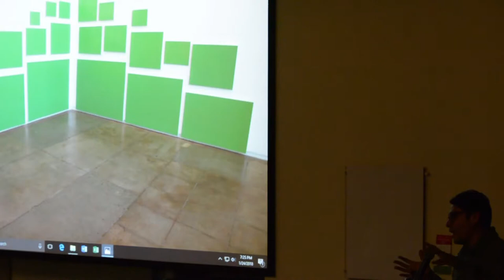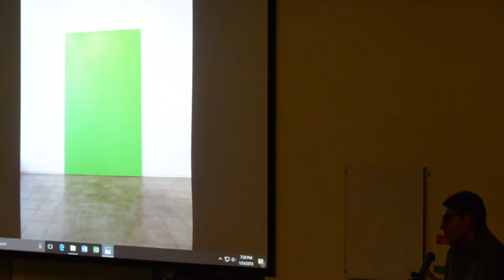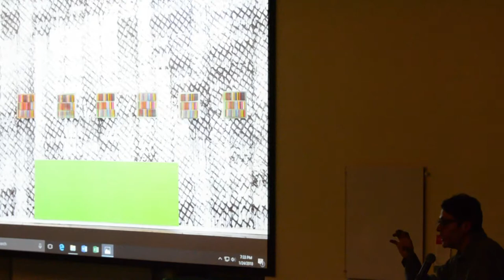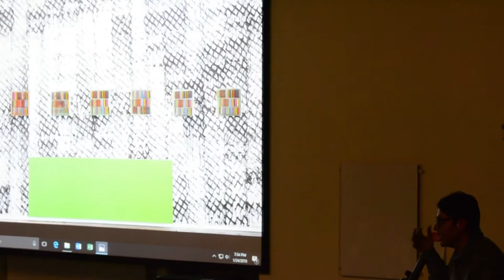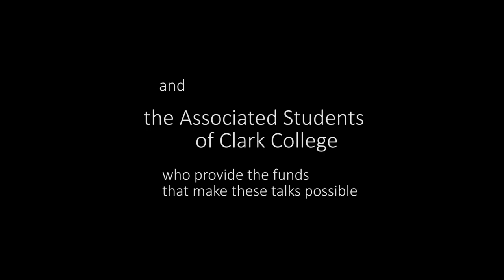Archer Gallery art talks : Victor Maldonado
Portland, OR, based multidisciplinary artist, writer and freelance curator of Pacific Northwest art. Assistant Professor and Inclusions Specialist at PNCA since 2007.